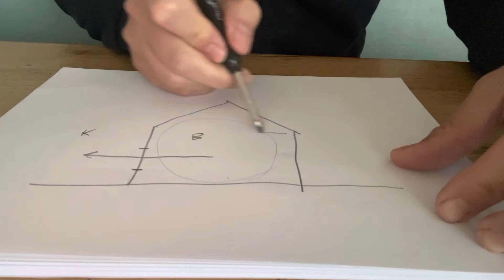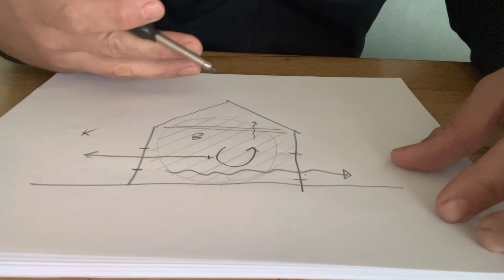Energiatakarékos, energiatudatos otthon 60.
A huzat ereje. Avagy ha huzat van, hidegebb van.